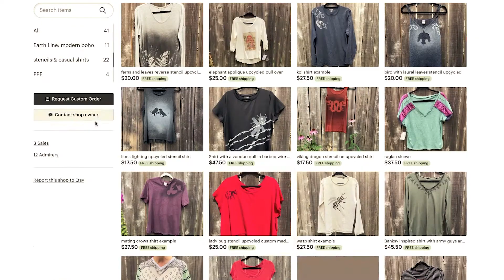Spellcaster Aggie V Benchmark video 2021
Spellcaster Aggie V, magical clothing designer Staci Bernstein, talks about her sewing biz, where she is at now and what excites her in 2021.